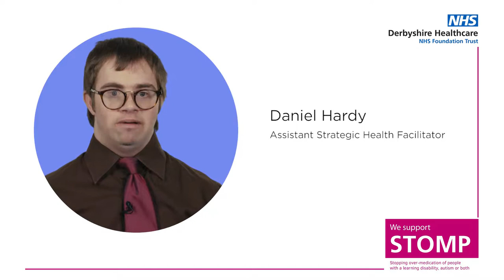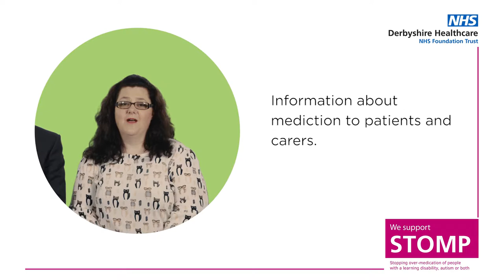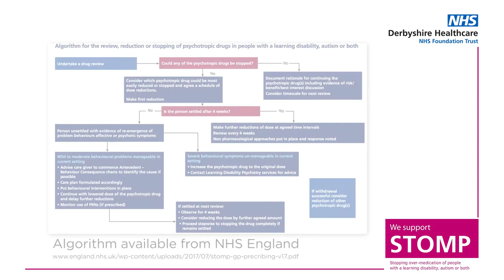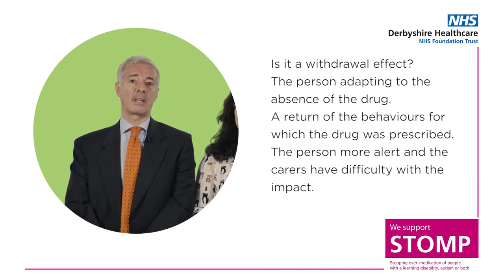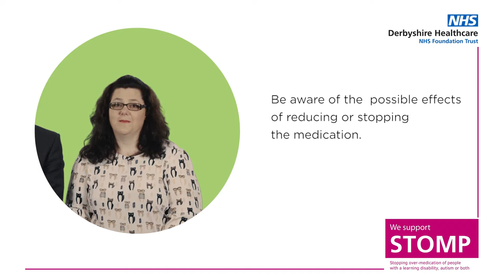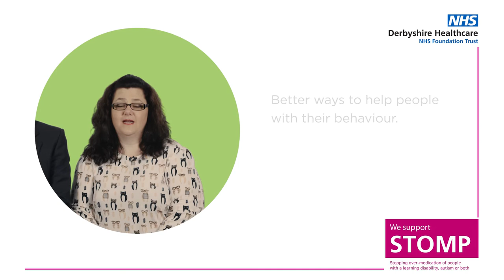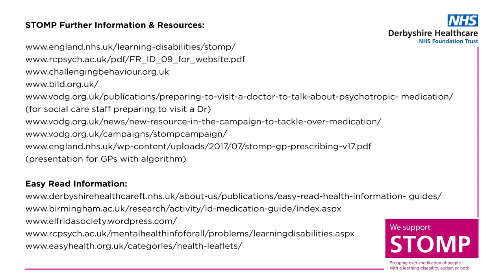STOMP section 2: Psychiatrists